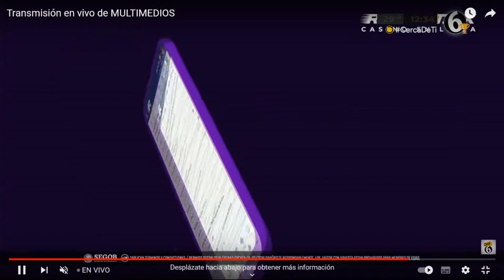Sandy Tok 25 05 2023